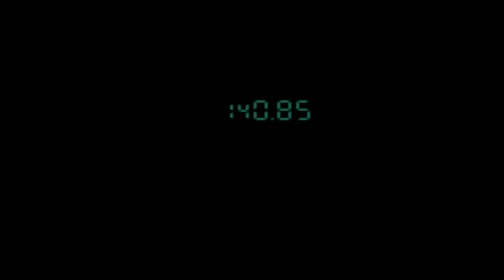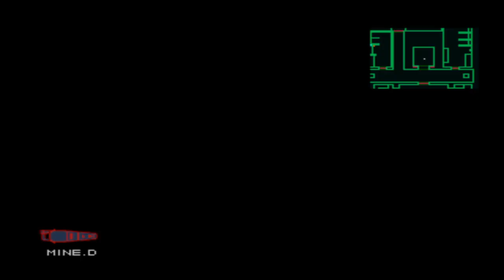METAL GEAR SOLID - Master Collection Part 2 M1 Tank/Ninja Boss